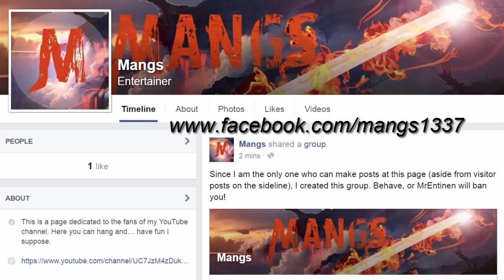I have a Facebook page/group now!